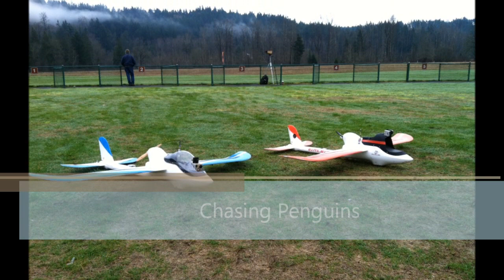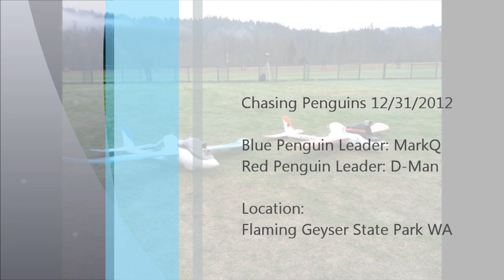FPV Penguins at Flaming Geyser Field 12/31/2012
"Chasing Penguins"

FPV Pilots;
Blue Penguin: MarkQ
Red Penguin: D-Man

Music;
Lonely Winter - DrugStore Fanatics

Video by D-Man